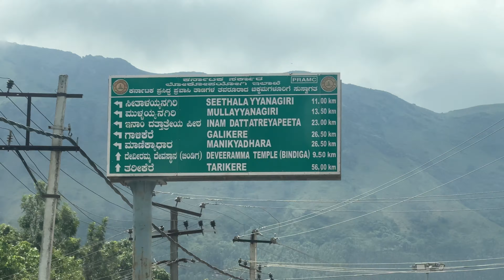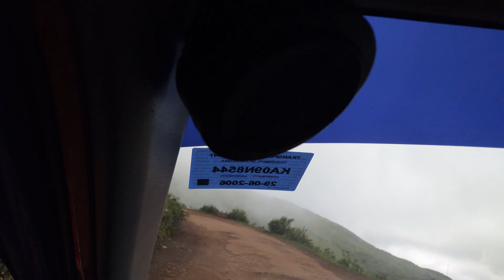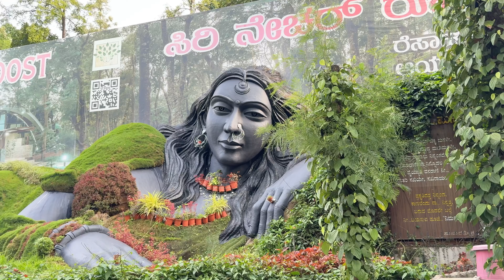ನಿಜ ನಂಗೆ ಇದನ್ನ ನೋಡಿ ಮಾತೆ ಬರಲಿಲ್ಲ 😍🥹